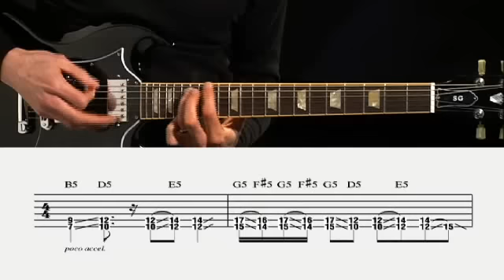Black Sabbath: Iron Man Guitar Lesson @ GuitarInstructor.com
Watch, listen and learn how to play Iron Man - This lesson includes on-screen tab! Here's the opening riff.